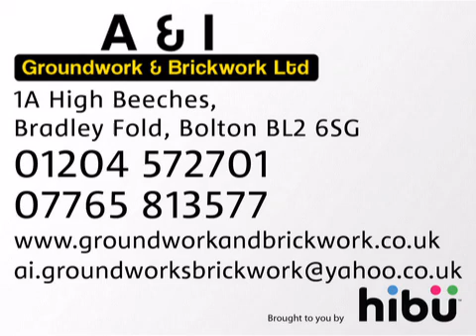Builders - A & I Groundwork & Brickwork Ltd